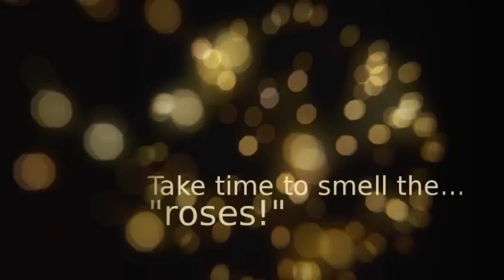Howard's New Year Resolutions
Howard is a 5 year old Labrador Retriver looking for love in the New Year!